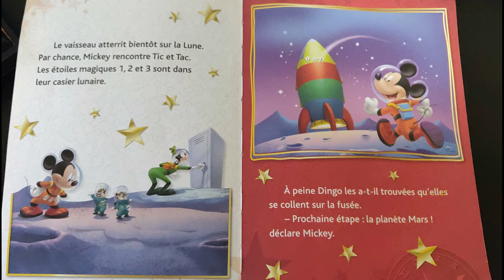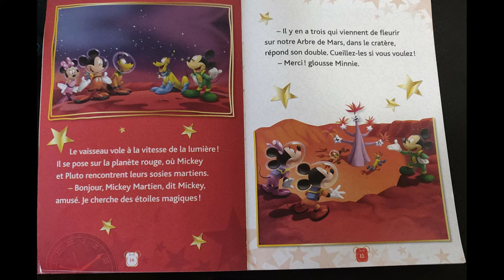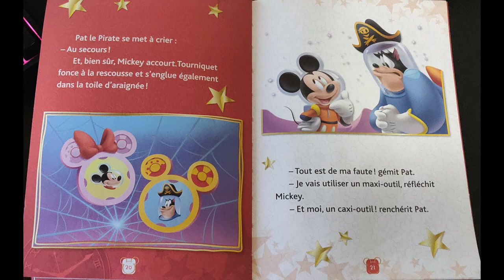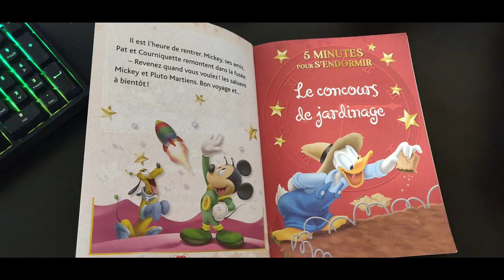MICKEY Dans L'Espace - Histoire pour enfants pour s'ENDORMIR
Passez une belle soirée avec les histoires de LaMaisonDeMickey et ses 12 Histoires avec Mickey : "5 Minutes pour s'Endormir" !
Dans cet épisode, découvrez "Mickey Dans l'Espace".